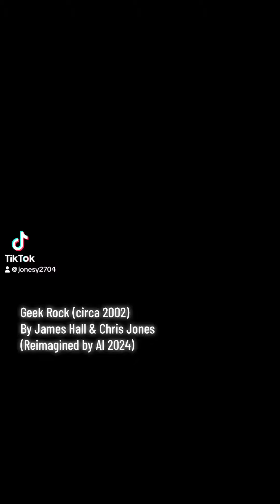Geek Rock (Reimagined)